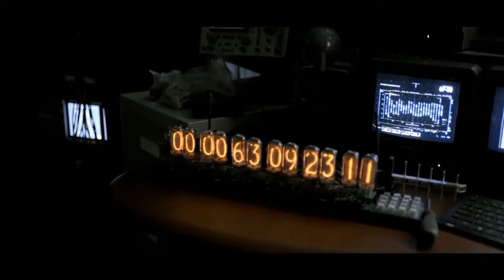Земля будущего (Tomorrowland, 2015) - Русский трейлер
Трейлер к фильму Земля будущего (Tomorrowland, 2015)

Когда в руки к молодой девушке, жаждущей новых приключений, попадает загадочный предмет, открывающий доступ в параллельную реальность, она вынуждена обратиться за помощью к циничному гению-изобретателю Фрэнку. Кейси должна убедить бывшего вундеркинда раскрыть ей тайну загадочного места, находящегося вне привычной реальности, известного как Земля будущего, и убедить Фрэнка вернуться туда, откуда его однажды изгнали…